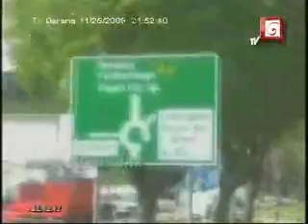London Star Pt 01 - 25th Nove.